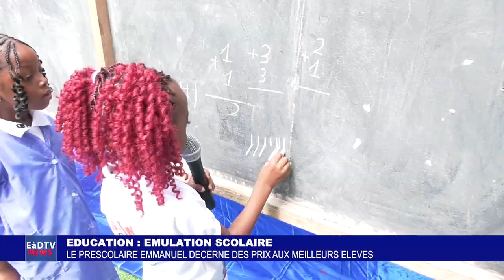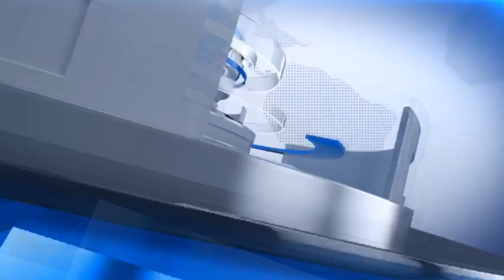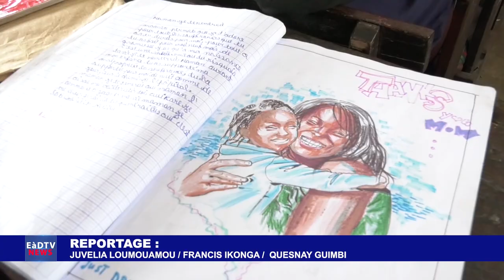EàDTV NEWS DU 08 JUIN 2024